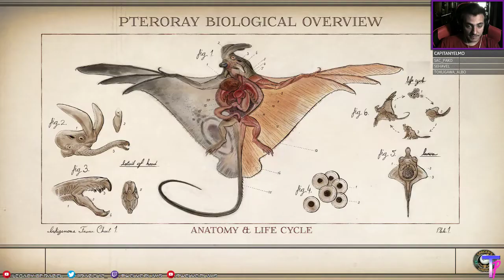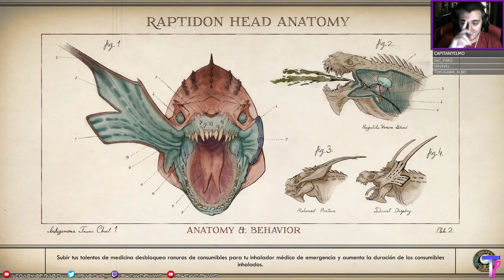Primeros pasos en... The Outer Worlds // Roleando en un espacio infinito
Por fin tenemos aquí uno de los videojuegos mas esperados del año, al menos por vuestro segador de almas favorito. Hablo de ni más ni menos que The Outer Worlds, el nuevo título de rol de Obsidian, creadores de Fallout: New Vegas, que llega ahora para dejarnos rolear en los confines del espacio para crear y conducir nuestra propia historia.

Gracias la Game Pass en PC podemos jugar esta noche el título y dar los primeros pasos en él para que podáis descubrir si os resultará interesante darle una oportunidad a esta nueva ópera espacial de rol.

👁️ Si vas a comprar en la Humble Store puedes ayudar al Canal haciéndolo a través de este enlace ó copiando esto al final de la URL del juego que vayas a comprar (sin comillas): "/?partner=raziel12&charity=12277"